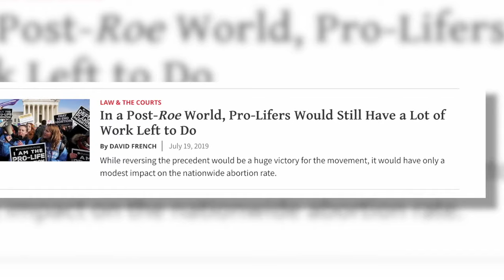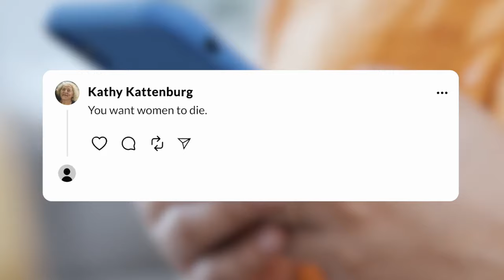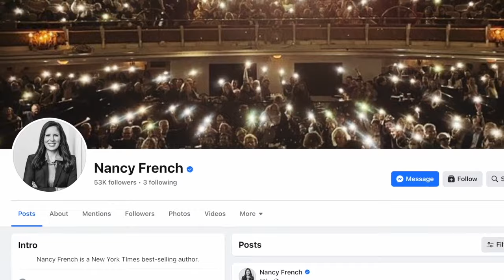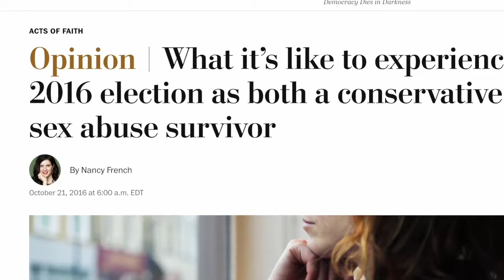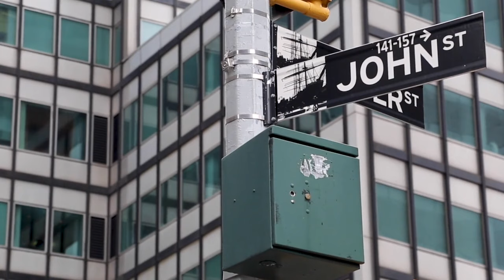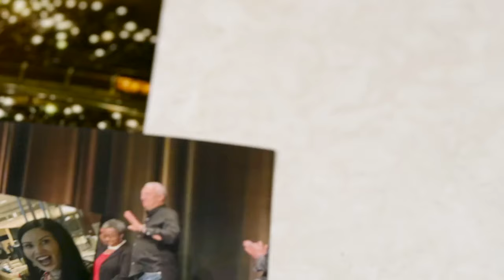Nancy and Kathy's Story of Overcoming Political Polarization Through Friendship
🎉 This is a clip from The After Party small-group course.

Nancy is a pro-life Christian from the South. Kathy is a pro-choice, liberal New Yorker who often harshly criticizes Nancy's husband, David, on social media for his conservative views. Here is the story of how kindness brought forth a friendship despite their political differences.

The After Party is a six-session video course promoting a Christ-centered political identity in the face of polarization and growing tribalism.

Join Curtis Chang, David French, and Russell Moore for an interactive online experience that helps churches, small groups, and individuals create and maintain Christian unity across differences. Along the way, you'll engage with ideas like...

- The Big Shift from the "what" of politics to the "how"
- Hope and humility in our political engagement
- How the Partisan Mind creates divisions within the church